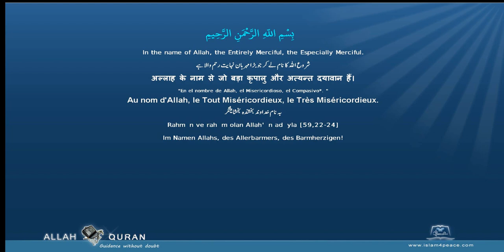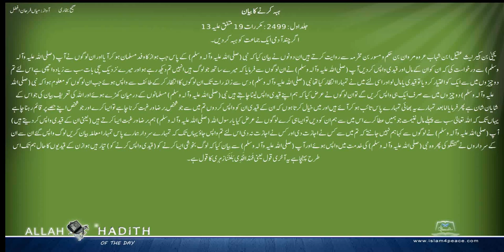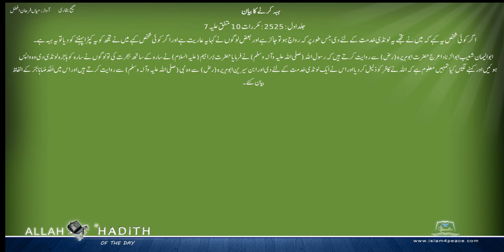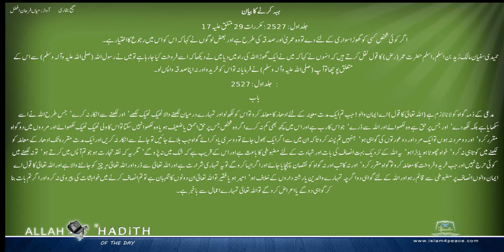Sahih Bukhari Urdu صحیح بخاری اردو 037 ہبہ کرنے کا بیان